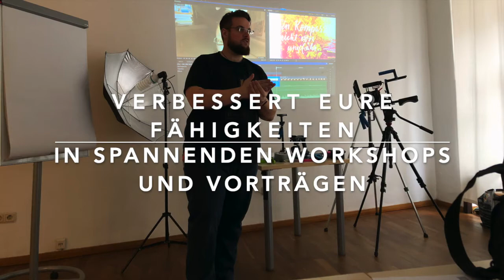Musik.Video.Kunst TRAILER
Bei Musik.Video.Kunst bringen wir Musikvideos auf die Kinoleinwand! Bands und Solokünstler präsentieren in einer gemütlichen Abendveranstaltung im Kino ihre Videos und plaudern aus dem Nähkästchen darüber, was der Videodreh so mitsichbringt.

In Videorotationen zeigen wir Musikvideos zahlreicher Bands. Workshops und Vorträge rund um die Musikvideoproduktion und Panel-Diskussionen vervollständigen das Programm!